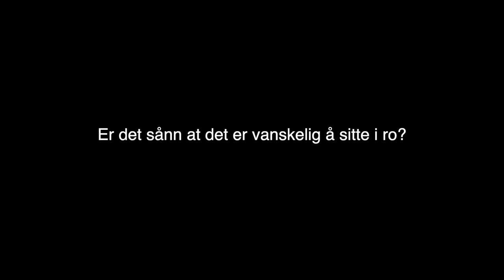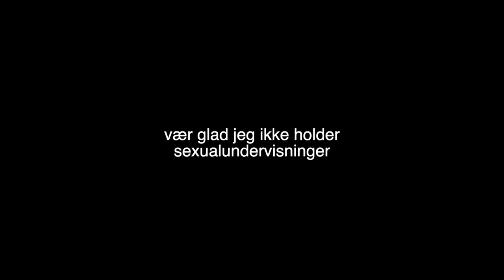UNDER DYNA | Alene for en gangs skyld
LES HER FØR DU SPØR:

Denne videoen har aldersgrense 9år.

♥ Video/redigering:
✰Kamera: Canon EOS 700D + SIGMA 18-55mm f/1.8
✰Vlog Kamera: Canon powershot G1X og Canon Legria Mini
✰ Lyd: Røde Mic Pro & Blue Yeti
✰ Redigering: Final Cut Pro X